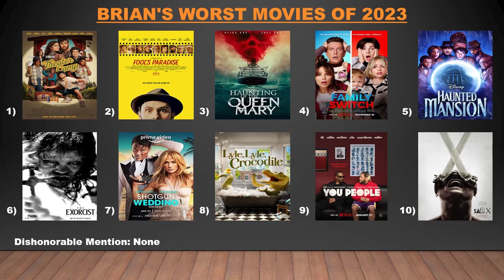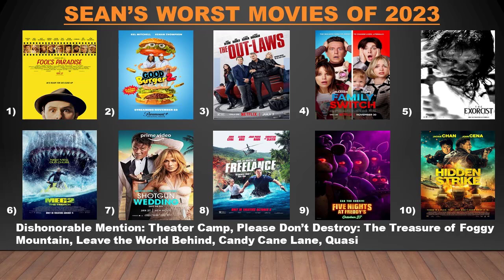Worst Movies of 2023...That We Saw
Hey fellow Movie Crusaders, welcome to our end of the year episodes of the Movie Crusaders as Brian Michaels and Sean Wasserkrug talk about the worst movies of 2023...that we saw.

Dishonorable Mentions – 03:12
Brian’s #10 – 14:08
Sean’s #10 – 17:34
Brain’s #9 – 21:27
Sean’s #9 – 23:47
Brian’s #8 – 29:38
Sean’s #8 – 33:09
Brian’s & Sean’s #7 – 40:29
Brian’s #6 & Sean’s #5 – 45:27
Sean’s #6 – 52:40
Brian’s #5 – 59:01
Brian’s & Sean’s #4 – 1:02:21
Brian’s #3 – 1:08:03
Sean’s #3 – 1:09:52
Brian’s #2 & Sean’s #2 & #1 – 1:15:11
Brian’s #1 – 1:23:55

If you want a particular movie reviewed leave it in the comments or leave a comment on The Movie Crusaders on Facebook.
Sean's Letterboxd - SMovieCruzades
Brian's Letterboxd - cinemaphile

We hope you enjoyed the video and we look forward to making more videos for you, don't forget to hit that subscribe button so that way you will be notified when new videos pop-up.